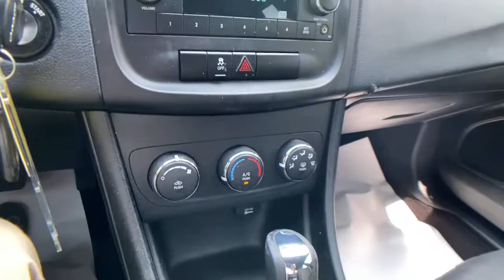2012 Dodge Avenger at Oxmoor CDJR | Louisville & Lexington, KY C12445A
Bright Silver Metallic Clearcoat Used 2012 Dodge Avenger available at Oxmoor CDJR in Louisville, Kentucky. Servicing the Lexington, Elizabethtown, KY New Albany, IN Jeffersonville, IN area.

Oxmoor CDJR
4520 Shelbyville Rd

CLEAN CARFAX HISTORY REPORT, LOCALLY OWNED, WELL MAINTAINED, GREAT SERVICE HISTORY. Dodge Avenger 2.4L 4-Cylinder SMPI DOHC Clean CARFAX.  *VEHICLE INSPECTED AND SOLD AS ISbrbrAwards:br * 2012 IIHS Top Safety Pick Please CALL FOR AVAILABILITY as our inventory changes frequently . Serving Louisville Kentucky from our 4520 Shelbyville Road location as well as all surrounding areas including Lexington, Shelbyville, Elizabethtown, Clarksville Indiana and Jeffersonville Indiana.